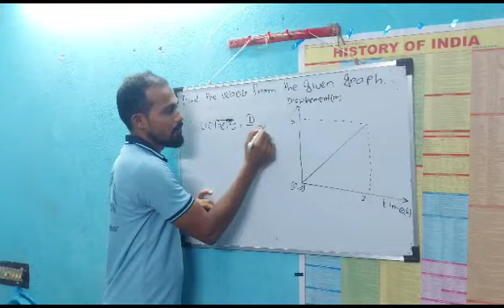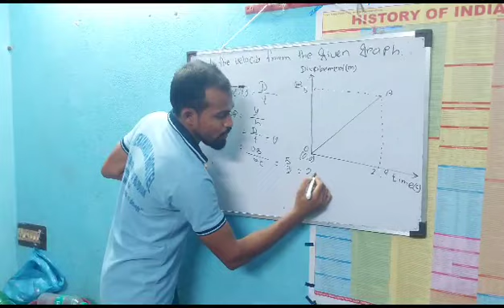1 D motion || determine the Velocity from a displacement time graph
1 D motion || determine the Velocity from a displacement time graph